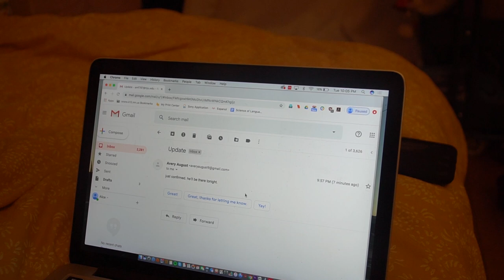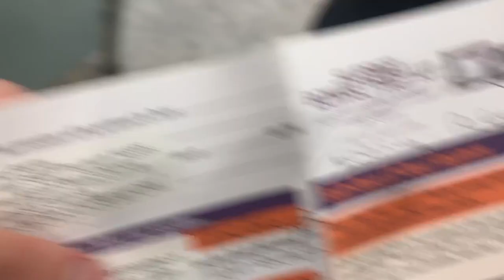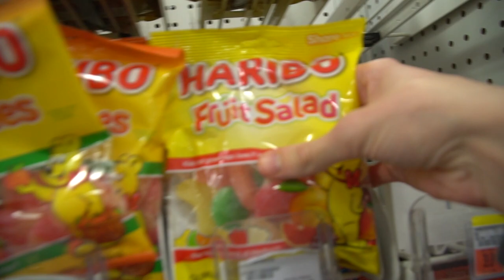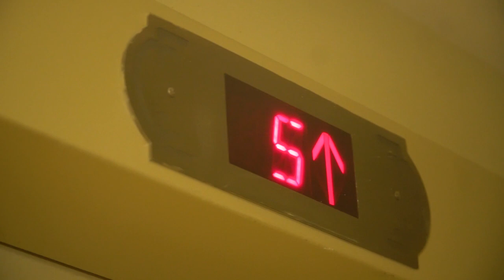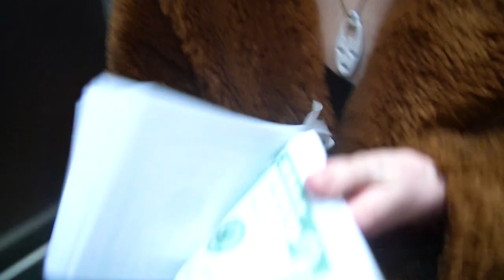VELMA & LOUISE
short romance movie about an nyc robbery, a tough decision in a walgreens, and skateboarding

50-50 toro y moi